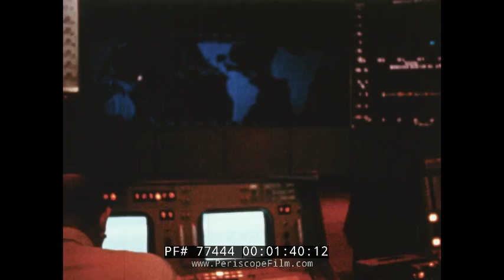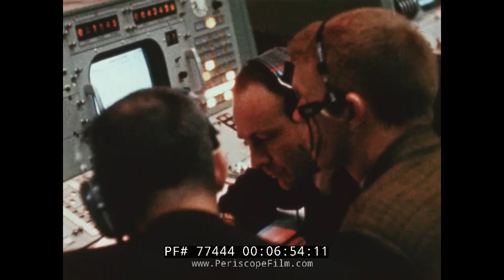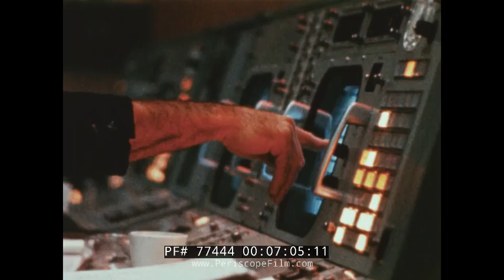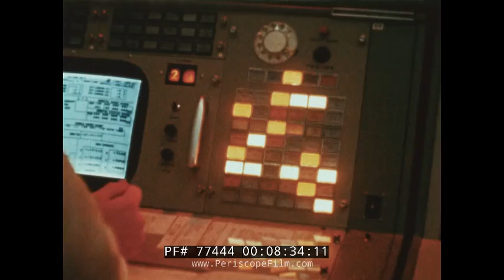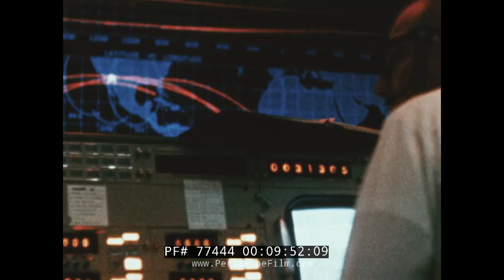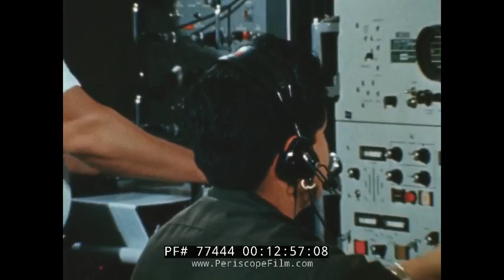THE APOLLO 5 MISSION NASA APOLLO PROGRAM LUNAR MODULE FILM 77444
reated by the National Aeronautics and Space Administration (NASA) in 1967, this color film touts the preparation and ultimate success of Apollo 5 — which on January 22, 1968, became the first unmanned flight of the Apollo Lunar Module (LM) as the United States continued its plan to land on the moon. it was the final major piece of Apollo hardware to be tested. The film opens with the module resting atop a Saturn 1B launch vehicle. At mark 01:18, the viewer is told that this very rocket was originally designed to be used a year earlier and launch the crew of Apollo 1 — Virgil “Gus” Grissom, Edward H. White, and Roger Chaffee — into a low Earth orbital flight, but the January 27, 1967 cabin fire that killed all three astronauts left the Saturn 1B standing at on Pad 37 at the months passed. At mark 01:50, the viewer is shown Mission Control in Houston, and introduced to astronauts Jim McDivitt and Rusty Schweickart (who along with Dave Scott performed the first manned flight of a LM as part of Apollo 9 in March 1969). Astronauts Frank Borman and Bill Anders are introduced at mark 02:00 — Borman, Anders, and Jim Lovell were the crew of Apollo 8, the first manned spacecraft to leave Earth orbit in December 1968.

“Apollo 5 is one of the most complex space missions ever flown. It has been compared to taking a brand new design airplane with brand new design engines, and flying it from New York to Los Angeles by remote control,” the narrator states at mark 02:25, emphasizing the overwhelming complexity of the mission and its importance — determining whether the spacecraft is safe for man.

At mark 03:10, Anders provides the viewer with an explanation of the lunar module and its main job — to successfully land on the moon’s surface and then return the crew to the Command Service Module in lunar orbit. “The LM is really the taxi that provides the transportation between the orbiting Command Module and the lunar surface,” Borman adds at mark 03:58.

Because the LM was designed to operate in a weightless environment, the film explains that testing it against Earth’s gravity posed a problem. The solution came via a man-made vacuum of an engine test stand, shown beginning at mark 04:50. Yet the real test would come only during the flight test.

Borman rejoins the narration at mark 05:33, explaining that great care had to be exercised during the unmanned Apollo 5 test to ensure the safety of the Apollo program moving forward. “This is the first flight of the vehicle; naturally we’ll all be looking at it with very keen interest,” he says.

At mark 06:16, the Saturn rocket ignites and thrusts upward with its fragile cargo into Earth orbit. Beginning at mark 07:05, the NASA film shows a simulation as to what occurred next as aerodynamic shroud covering LM-1 is jettisoned and the module is eventually deployed. Tracking stations on Earth are shown following the spacecraft’s path while back in Houston, engineers perform a series of tests. At mark 09:07, the LM sends out a warning signal as the first planned 39 second descent engine burn was started but aborted by the onboard guidance computer after only four seconds. (Prior to launch there was a suspected fuel leak and a decision was made to delay arming the engine until the time of ignition, which increased the time required for the propellant tanks to pressurize and thrust to build to the required level.) They then performed the "fire in the hole" test and another ascent engine burn. After 11 hours and 10 minutes the test was over, and control of the two stages was terminated. The stages were left in a low enough orbit that atmospheric drag would cause their orbits to decay and re-enter the atmosphere. The ascent stage re-entered on January 24 and burned up; the descent stage re-entered on February 12 and fell into the Pacific Ocean.
“Throughout the flight of Apollo 5, the Lunar Module had performed magnificently. All systems operated as predicted or far exceeded the predictions. The inability of an onboard computer to cope with a programming error was overcome by the infinitely more flexible mind of man,” the narrator concludes beginning at mark 15:22. And with that, Mission Control and NASA Flight Director Gene Kranz relax, light up cigars, and keep aiming for the moon.